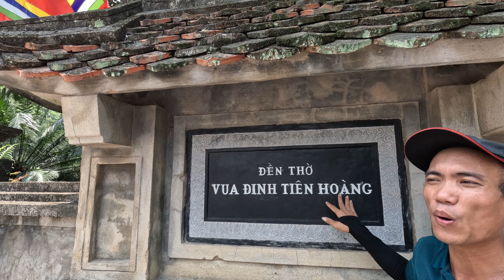Dinh Tien Hoang ホアルー城跡 ディン ティエン ホアン廟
ハノイ郊外のニンビンへ。古都ホアルーの王都跡にやってきた。ここは1010年に首都がハノイに移されるまで都が置かれていた場所。初代皇帝ディン・ティエン・ホアンと二代目皇帝レ・ダイ・ハンが祀られている。それにしても暑い。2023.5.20